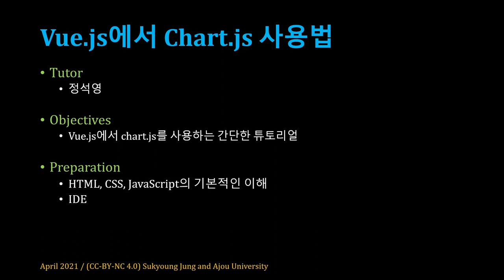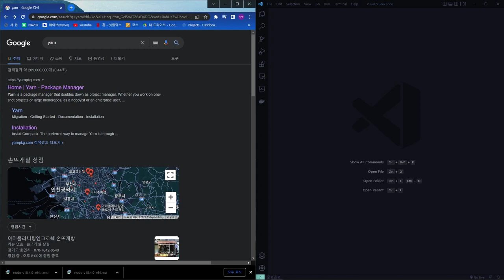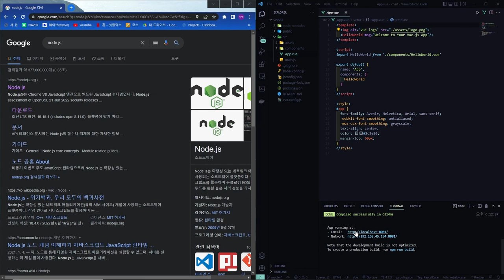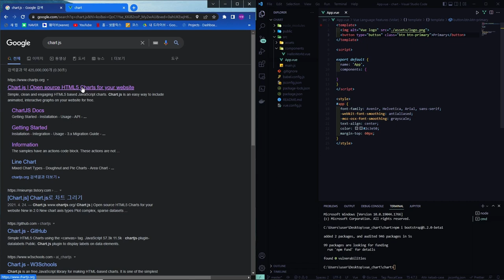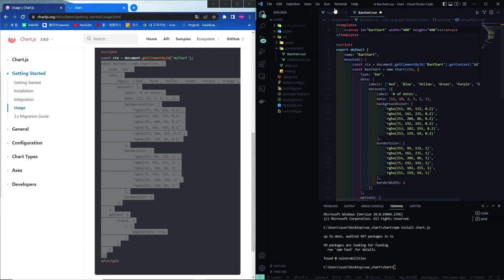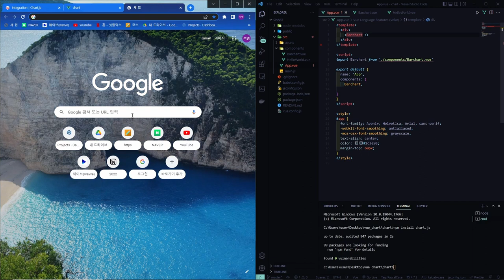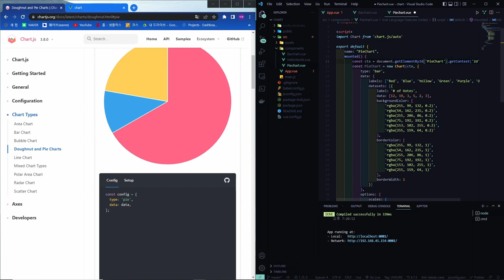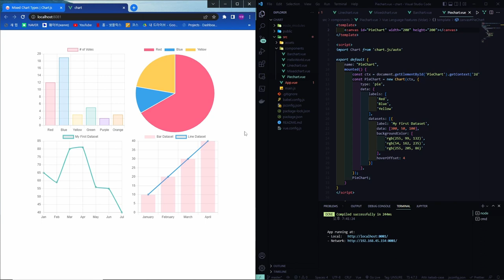[SWTT] vue.js에서 chart.js를 사용하여 다양한 차트 만드는 방법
vue.js에서 chart.js를 사용하여 다양한 차트 만드는 방법
아주대학교 정석영